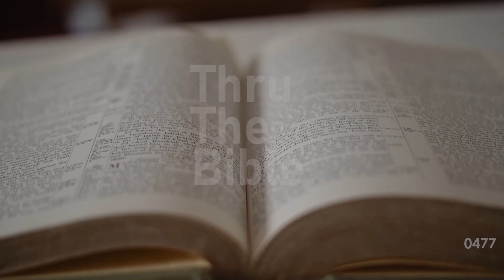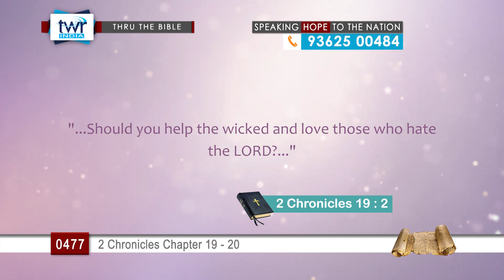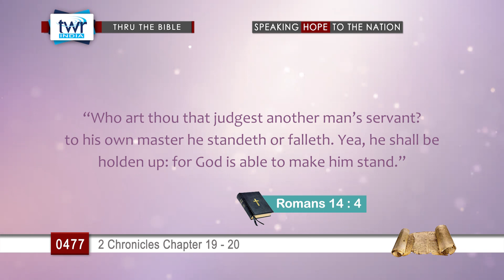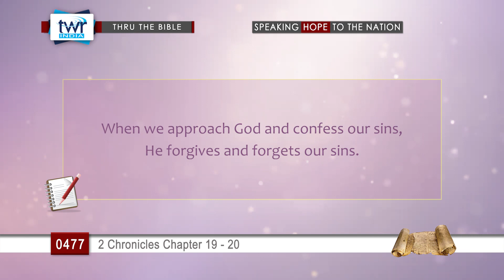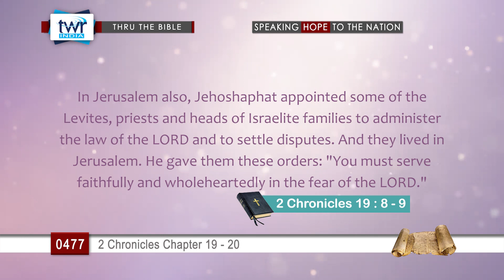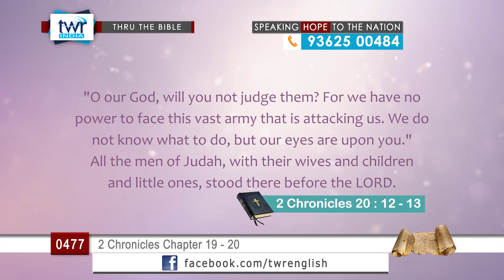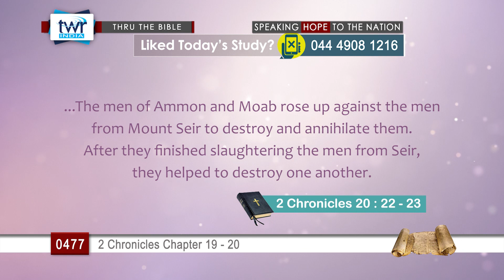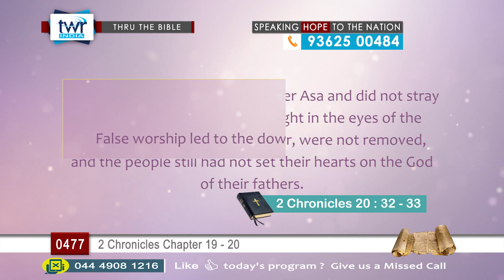TTB 2 Chronicles & Chapter 19 - 20 (#0477) TWR English [Bible Study]